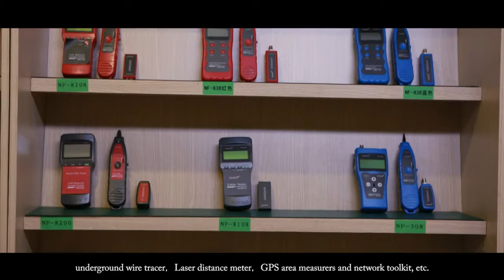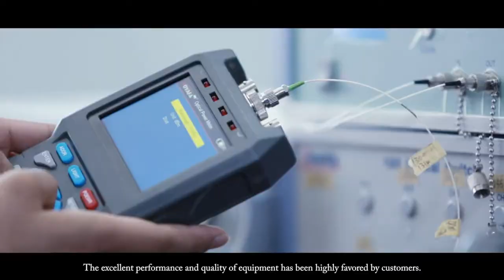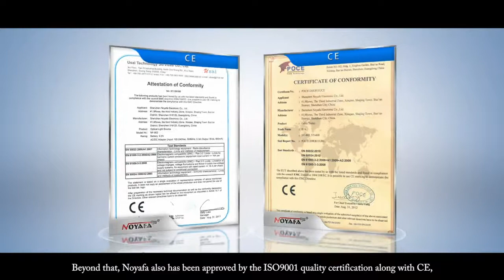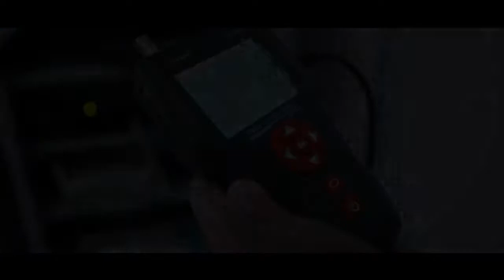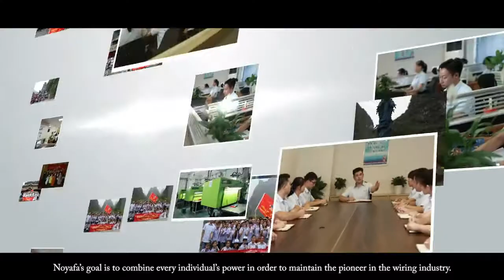shenzhen Noyafa Electronic Co ,LTD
SHENZHEN NOYAFA ELECTRONIC CO.,LIMITED is a leading brand and manufacturer based in Shenzhen,China. supplying LCD cable tester,Cable length tester, Optic multimeters, CCTV monitor tester,HD cable tester , Toolkits and Laser range finder field since in 2006.

NOYAFA is a self-owned brand for differend product lines in network cabling, and has expanded it's prodcut line and expanding it's business with the policy of innovation , quanlity and service with customers all over the world.

After years of development, the company has created a wealth of experience in sales and after-sales service team. Manufacturers and users in the formation of a very high reputation. At present, Our products are exporting to all over the world,especially to Europe,Asian，America. No matter where or when, customers' satisfactory is our eternal pursuit and goal.